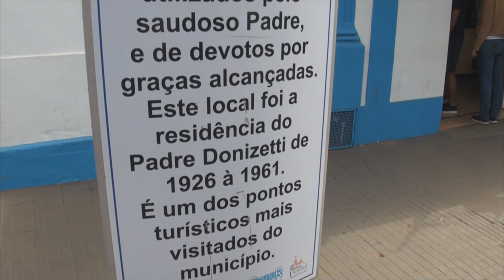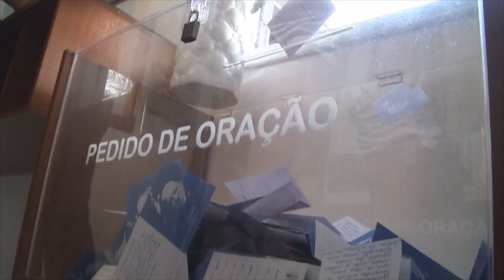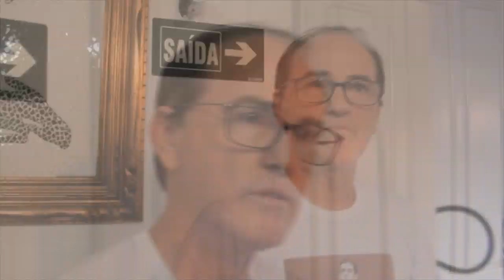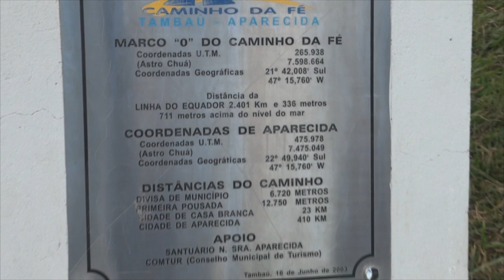#63 Como se prova um milagre??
Neste episódio fomos visitar a casa do Beato Donizetti, recém beatificado pelo Papa Francisco. Conhecemos o responsável pelo processo de beatificação aqui no Brasil, e que enviou o relatório para o Vaticano e nos explicou como é esse processo e como foi para o Pe. Donizetti...